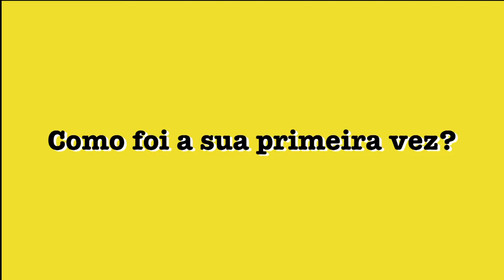A Primeira Vez na FEIRA DO PACAEMBU